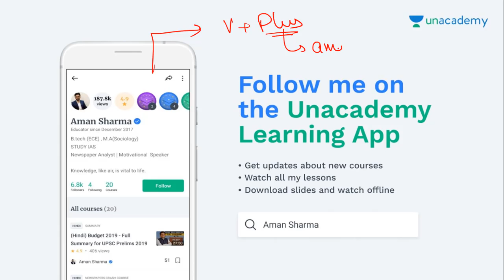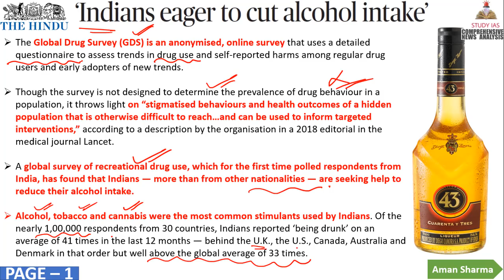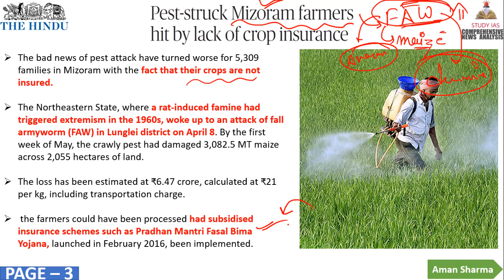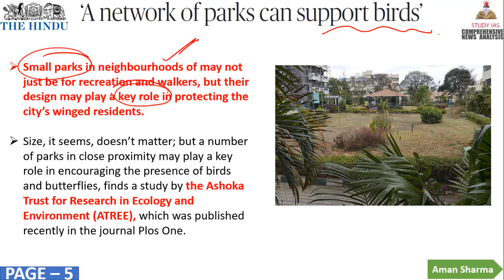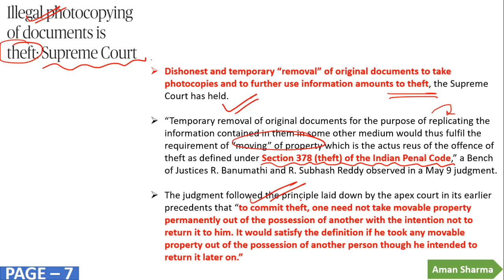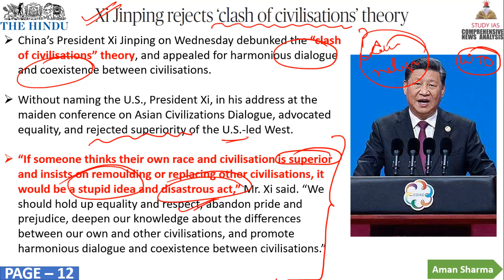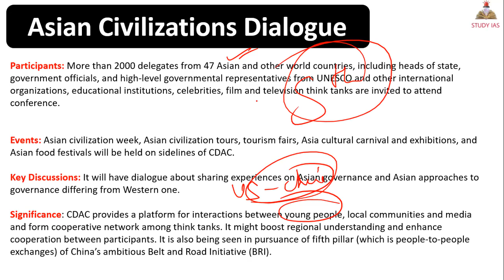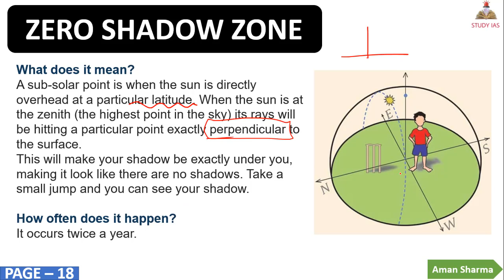THE HINDU NEWSPAPER ANALYSIS TODAY - 16 MAY 2019 in Hindi for UPSC IAS - DAILY CURRENT AFFAIRS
STUDY IAS
16 MAY 2019 The Hindu Newspaper Analysis in Hindi (हिंदी में) - News Articles for Current Affairs The Hindu Newspaper Analysis in Hindi (हिंदी में) - News Articles for Current Affairs

20 APRIL 2019 the hindu newspaper today
the hindu newspaper 11 april 2019#THEHINDU

the hindu
the hindustan
hindu theatre
hindu theology
hindu theatre fest
hindu theory
hindu theologians
hindu theke muslim
hindu theocracy
hindu the
hindu theatre fest 2019
hindu theme